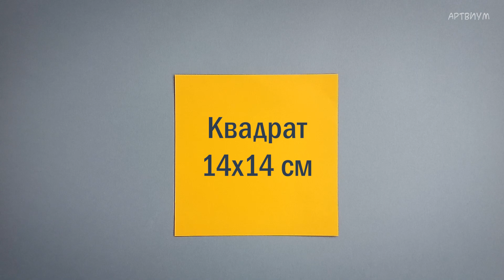Оригами кот из бумаги | Как сделать милого котика из бумаги без клея | Origami Cat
Как сложить простого оригами котика из одного листа бумаги. Как сделать бумажного кота без клея и скотча своими руками.

В этом видео покажем, как собрать маленького кота c хвостиком из бумаги без клея. Милый котик оригами. Как сделать кота оригами из бумаги. Пошаговая схема сборки оригами. Оригами кот из бумаги. Самый простой способ сделать котика из бумаги без клея. Origami Cat.

Оригами кот из бумаги. Как сделать милого котика из бумаги без клея. Делаем бумажную фигуру оригами просто и быстро. Оригами для начинающих.
Как сделать кота из бумаги без клея всего за несколько минут. Попробуйте и получите бумажного рыжего кота без клея за несколько минут. Рыжий кот оригами из бумаги без клея.

Это простое оригами, которое легко повторить. Потребуется всего 1 квадрат бумаги любого цвета и размера. В видео использована цветная бумага размером 14х14 см.
DIY Оригами животные и творчество для хорошего настроения!

А вам нравятся оригами и поделки из бумаги?
Какие видео про творчество из бумаги вам хотелось бы увидеть на канале?

Больше оригами из бумаги на канале! Немало креатива и интересных идей для творчества на канале Artvium! Оцените и другие наши видео:

У нас есть немало креативного контента про сборку оригами, о том, как сделать что-то своими руками, а также, обзоры на издания для творчества и творческие наборы.

Creative Commons Music YouTube